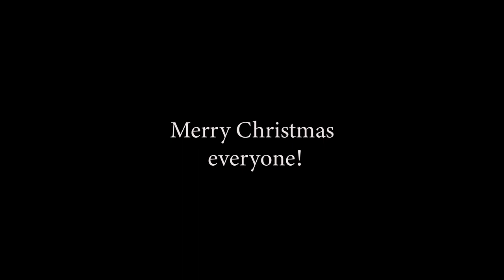Quarancert #26 Driving home for christmas by Chris Rea (Rob Clements - Acoustic Cover)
It has been a quite heavy year for all of us. But future days are looking to become better. So let´s end up this year with a nice christmas cover. Since coming home for christmas is something I really enjoy, that song is one of my favorite Xmas tunes! I wish you all have wonderful, relaxed and save holidays with your families!